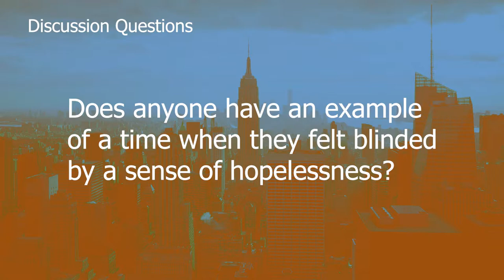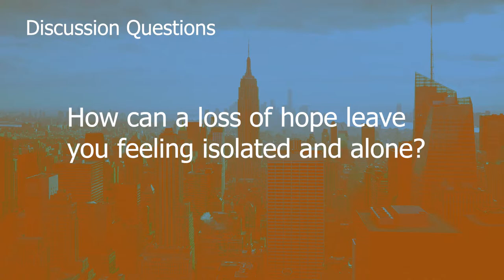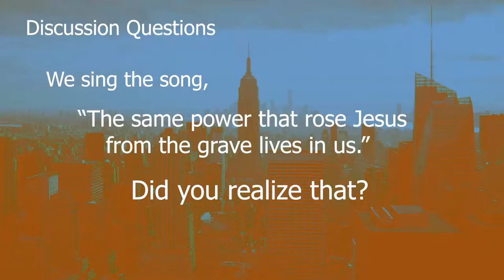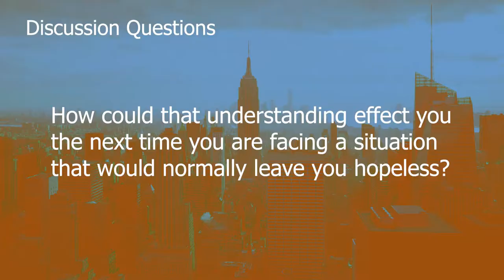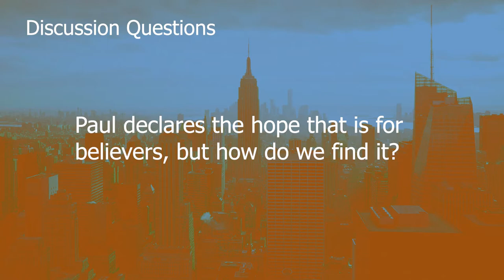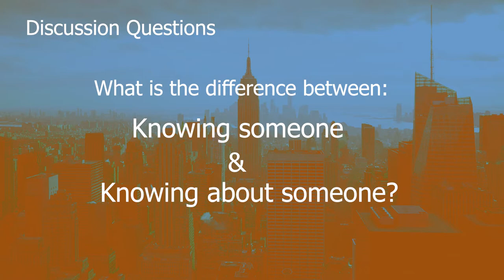Small Groups 01 21 18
Small Group Study Video